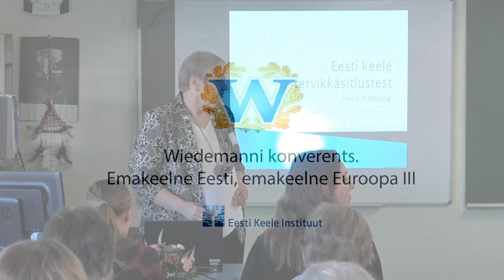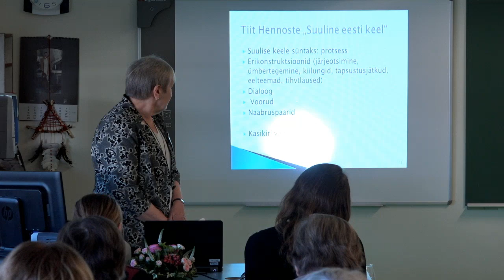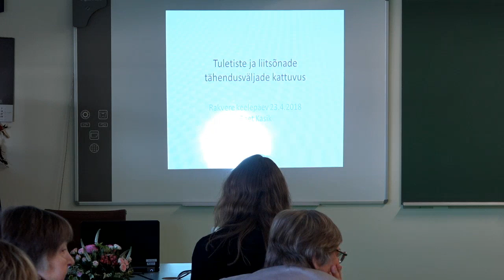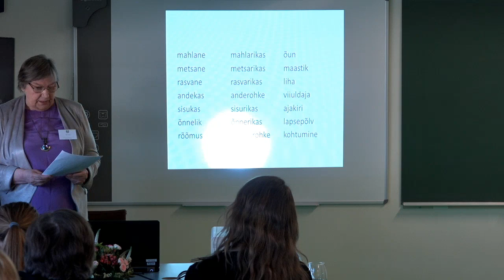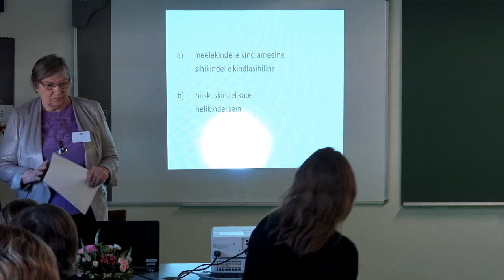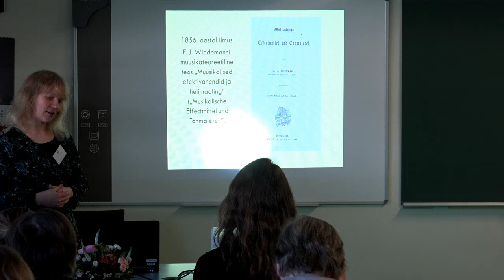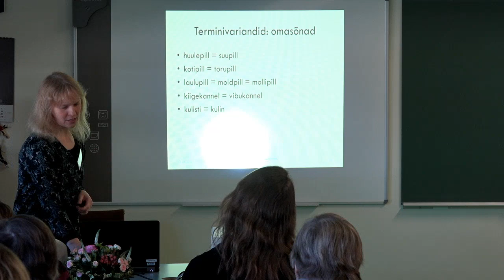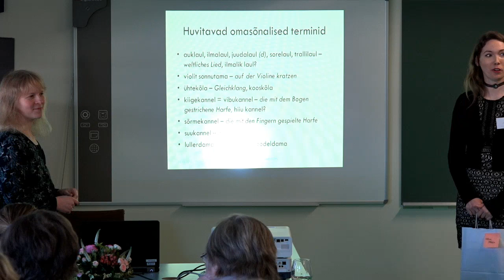Wiedemanni konverents "Emakeelne Eesti, emakeelne Euroopa III) 22.-24. aprill 2018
I sektsioon „Eesti keele varasalvest“,  juhatab Maria Tuulik (Eesti Keele Instituut). „Eesti keele tervikkäsitlustest“ –
prof Helle Metslang (Tartu Ülikool).
„Liitsõnade ja tuletiste tähendus-väljade kattuvus nüüdiseesti keeles“ – F. J. Wiedemanni keeleauhinna laureaat dr Reet Kasik (Tartu Ülikool).
„Muusikasõnavarast F. J. Wiedemanni sõnaraamatus“ – Helena Uleksin (Vanalinna Hariduskolleegium).